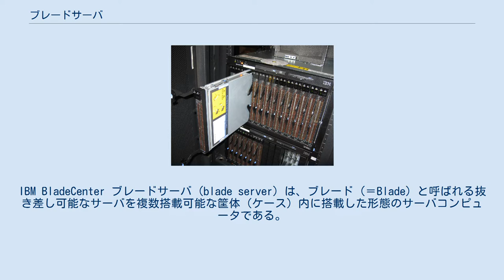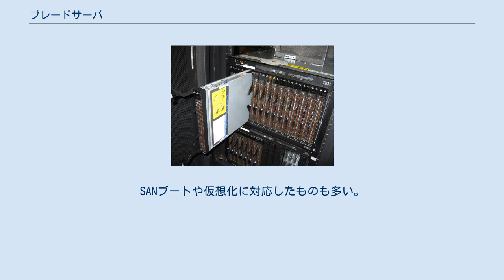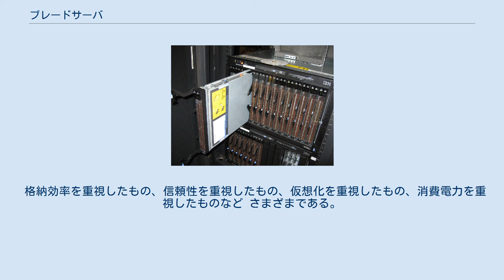ブレードサーバ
IBM BladeCenter ブレードサーバ (blade server) は、ブレード (＝Blade) と呼ばれる抜き差し可能なサーバを複数搭載可能な筐体（ケース）内に搭載した形態のサーバコンピュータである。
 従来のラックマウント型サーバは、高さと幅の規格がEIA（米国電子工業会）により決められており、幅は19インチ、高さは1.75インチ（44.45mm）を1U（ユニット）とし、U単位で製品化されてきた。
しかし大量にサーバを導入しなければならない分野では、1Uや1Uハーフサーバ（奥行きが通常の半分のサーバ）といった薄型ラックマウントでもスペースを取りすぎる場合がある。
 ブレードサーバはこの解決案の一つとして、U単位の高さを持つ筐体にブレード（=刃）のように薄いサーバを挿し込むことで（プラグ・イン）、ラックマウントよりもさらに高密度に設置することを可能とするサーバとして開発された。
ラックマウント型の製品ならば個別に備える電源ケーブルや冷却装置、外部インターフェイス等を、ブレードサーバでは筐体側に搭載し、各ブレードが共有する。
これで、狭いスペースに大量のCPUを集積でき、電力効率も優れる。
また、配線の取り回し易さや、取り付け部をレバー化することでツールレス保守が可能になるため、 ハードウェア保守の観点からも優位である。
 当初は、多数のサーバで負荷と故障リスクを分散し一つ一つのサーバに性能や信頼性が求められない分野（Webサーバなど）をターゲットとした製品が中心であったが、そのメリットが企業の業務システムデータセンターの施設、運用コスト削減のニーズと合致していたことで、次第に通常のラックマウント型サーバと同等かそれ以上の性能や信頼性が実装された製品も市場に登場するようになった。
 また、コンピュータに必要な機能をモジュール化することで、計算モジュール（CPU、メモリ、マザーボード）とI/Oモジュール（IP系のLAN、ストレージ系のFCやSASの配下にあるRAIDディスク）を冗長化し、耐障害性の向上やハードウェア仮想化機能のサポートを提供する機種もある。
 高密度化のために、低消費電力型のCPUを採用したり、メモリ容量やハードディスク容量の拡張範囲を狭めたりと、ラックマウント型と比べて性能を犠牲にした面もあった。
しかし、現在ではCPUの低消費電力化と多コア化、メモリ、ハードディスクの大容量化が進み、必要十分な性能を備える製品が多い。
 ほぼ統一されている機能として、業界標準のEIA19インチラック内に搭載できる筐体内に、複数のブレードを搭載することができる。
 各ブレード上にCPUやメモリ、I/Oバス、ストレージなど、コンピュータとして動作するために必要な機能のほとんどが搭載されている。
それぞれのブレードサーバが1台ずつサーバコンピュータとして動作が可能である。
筐体内に、LAN、リムーバブルメディアが統合された製品や、冗長化電源の増設、非冗長化電源の搭載ができるものもある。
一般管理ツールを使わずに、メーカが提供する一括管理機能が利用できる製品もある。
 また、2.5インチハードディスク1台、または2台を搭載し、シングルまたはRAID1稼働だったものが、RAID5かつホットスワップできるものも発売されてきている。
SANブートや仮想化に対応したものも多い。
 当初は7Uのスペースに14台のブレードが搭載できるものが主流であったが、現在では3U～10Uに複数のブレードを収納している。
 格納効率を重視したもの、信頼性を重視したもの、仮想化を重視したもの、消費電力を重視したものなど さまざまである。